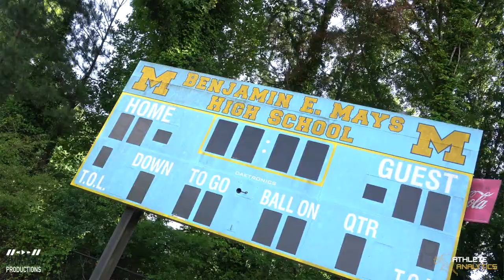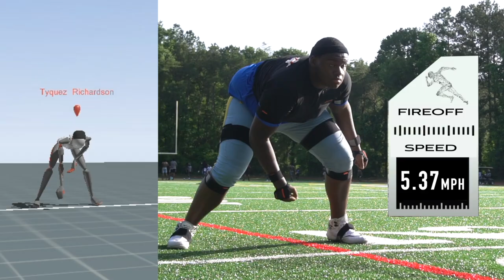NFL Linebacker Natrez Patrick gives back to his community! | Athlete Analytics Commercial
Detroit Lions Natrez Patrick gives back to his community! | Athlete Analytics Commercial